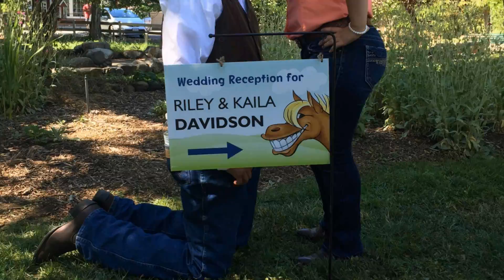Kaila & Riley Wedding Reception - PhotoMontage Video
PhotoMontage Video of Kaila and Rileys Wedding Reception.  I took all of the individual images that were shot for this couples event and created a video showing the big day.